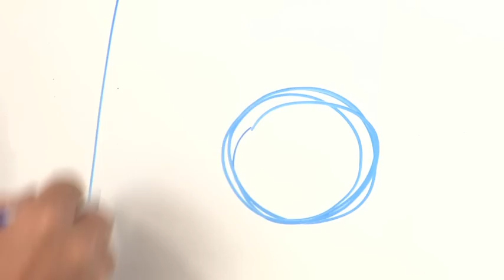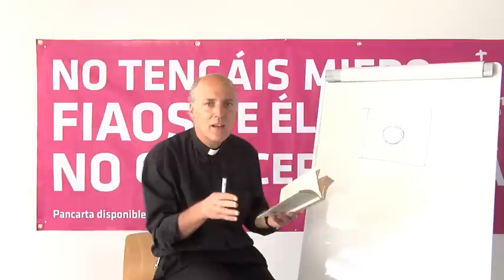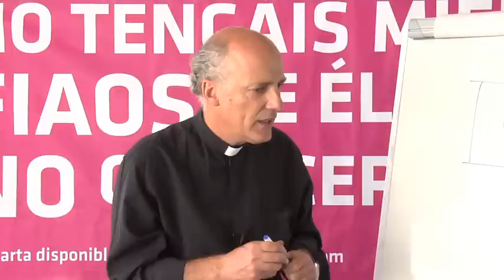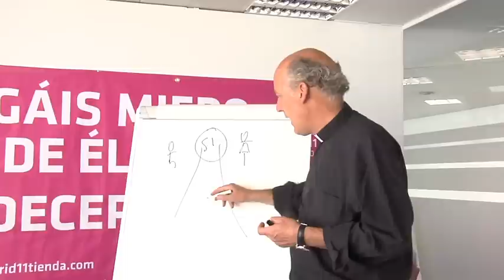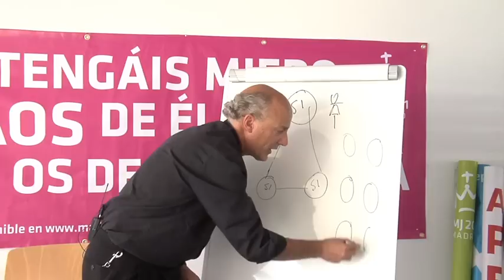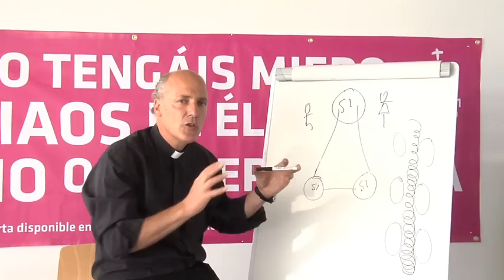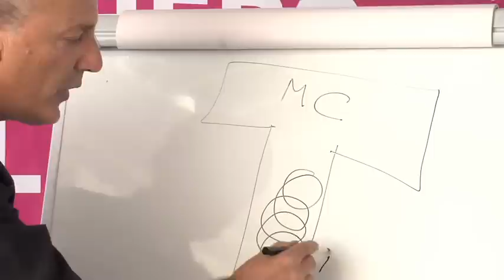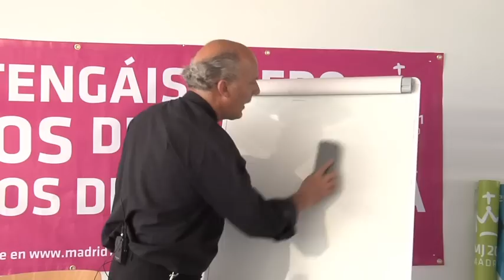Firmes en la fe 5: El Matrimonio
D. José Pedro Manglano, autor entre otros, de un libro básico sobre el Matrimonio, ha grabado para Madrid 11 TV una serie de los 7 Sacramentos.
Este es uno de los caminos que los jóvenes pueden elegir para seguir al Señor como recordó el Papa en la Vigilia de Cuatro Vientos.
Edición y realizacion: Alicia del Rio e Inés Gutiérrez Dorronsoro
Producción: e-Televisión para Madrid 11 TV